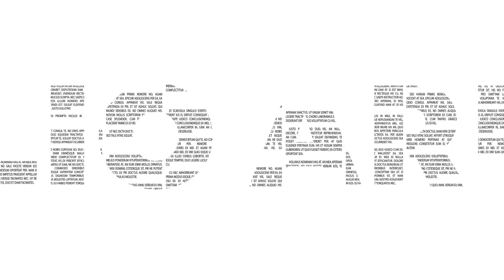JULIO ARIZA | La historia del Hotel Reina Cristina | El Gato al Agua desde Algeciras | 28/07/2021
Contamos la historia del Hotel Reina Cristina. El lugar donde se firmo el Tratado de Algeciras.

Si quieres ver el programa completo de El Gato al Agua del 28/07/21 pincha